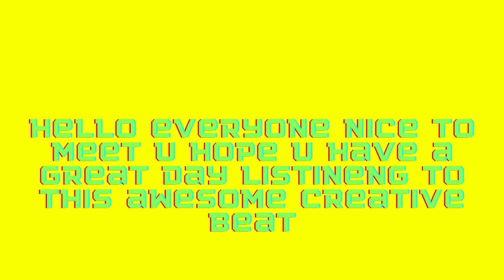[FREE] Kmoney x Youngin Savage Street Runner 2022-23 type beat pain type beat/instrumental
new album coming out